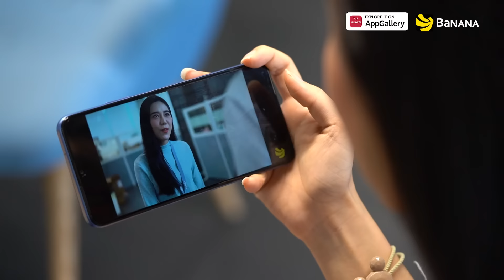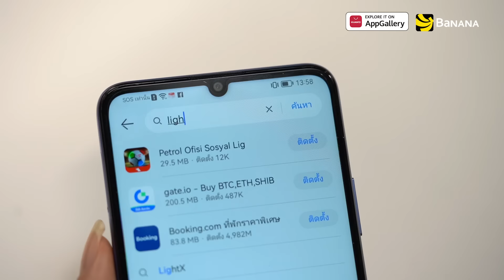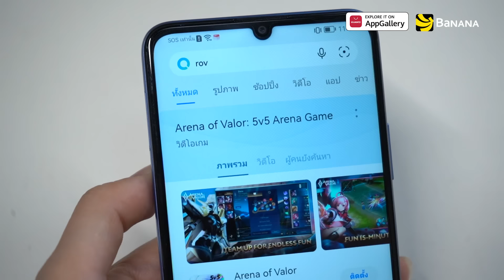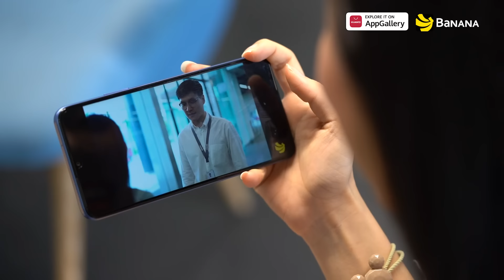รีวิว HUAWEI nova Y70 มือถือจอใหญ่ แบตอึด แอปครบ ราคาสุดคุ้ม | BNN Review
BNN Review มีมือถือน่าใช้ ราคาถูก ประจำปี 2022 มารีวิวให้ดูกับ HUAWEI nova Y70 ที่มากับหน้าจอใหญ่ Refresh rate 90Hz แบตสุดอึด 6000mAh และมีแอปให้ใช้ครบๆ ไม่ว่าจะแอปธนาคาร หรือ Line แถมยังใช้ Google ได้ด้วย Gspace อีก เพื่อนๆที่มีงบราวๆ 5,000 บาท กำลังงหามือถือราคาไม่เกิน 10,000 บาท ใช้งานได้ครบๆ นานๆ ก็เอารุ่นนี้ไปเป็นตัวเลือกได้เลย